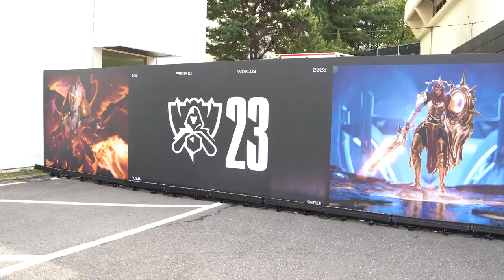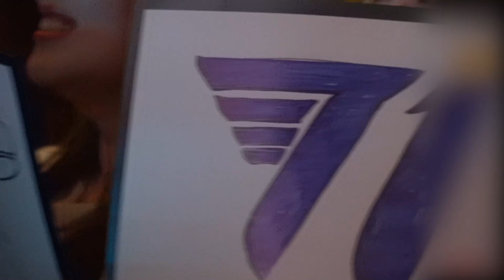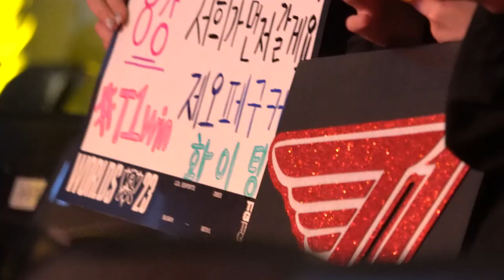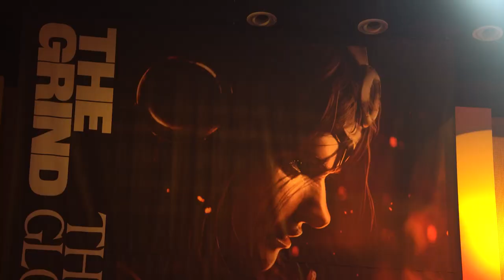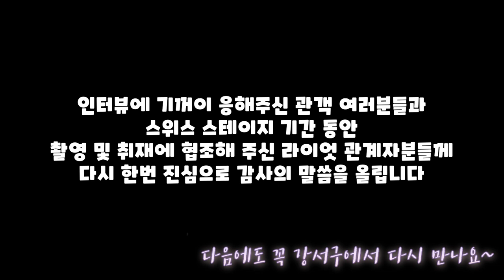두유노 페이커? 두유노 데프트? 두유노 마포고? 롤드컵 스위스스테이지 현장에서 전하는 [V]loGS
☆인터뷰에 기꺼이 응해주신 관객 여러분들과 스위스 스테이지 기간 동안 촬영 및 취재에 협조해 주신 라이엇 관계자분들께 거듭 진심으로 감사의 말씀을 올립니다
☆스위스스테이지 동안 상위 라운드로 진출한 팀과 아쉽게 여정을 마무리한 팀 모두에게 수고와 격려의 말씀을 전해드립니다.